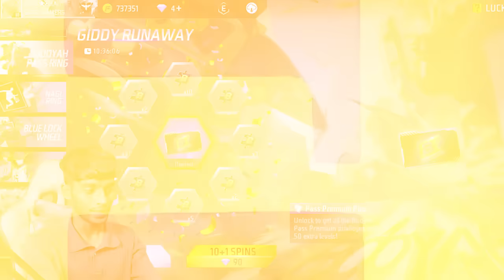WINTERLAND ALL ITEMS REVIEW 🥶 Garena Free Fire